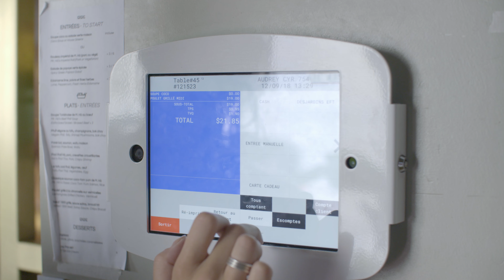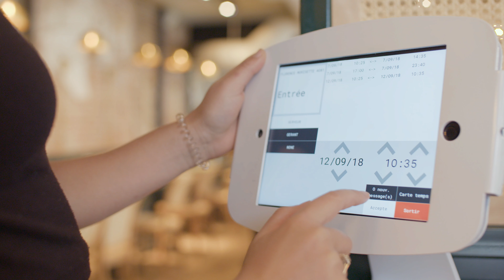Restaurant Hà | Veloce POS Restaurant | Français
Apprenez-en plus concernant notre système de point de vente Veloce (POS) pour les bars, hôtels, restaurants, nightclub au